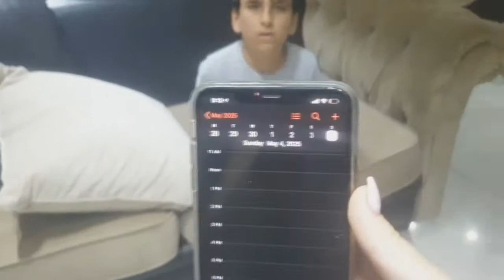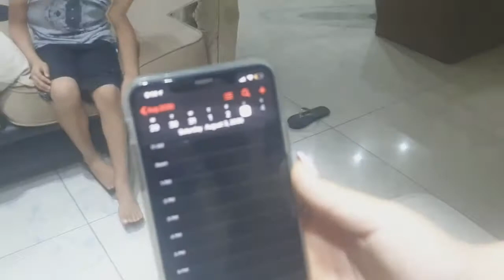The Calenders Mody Super Correct Part 2